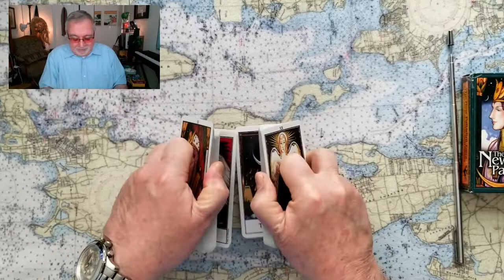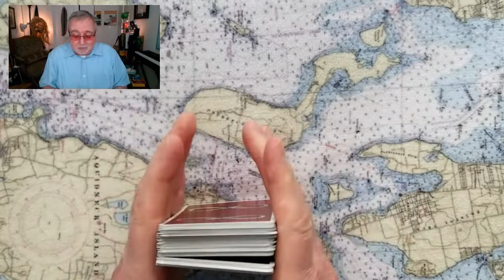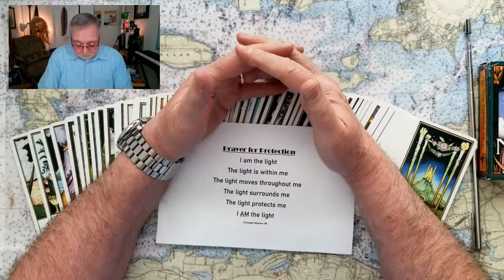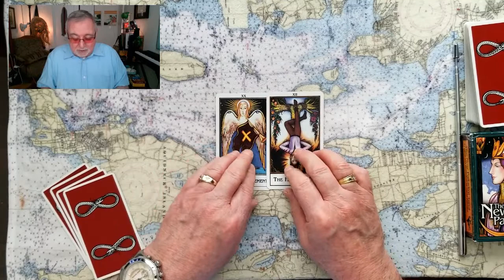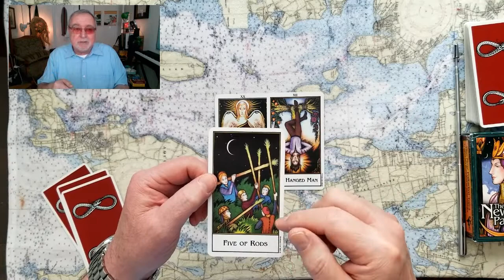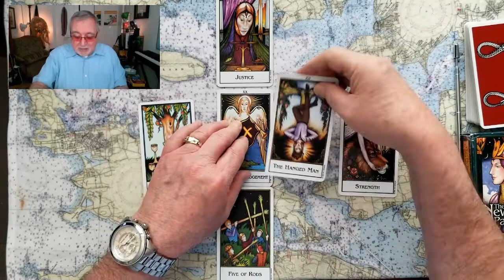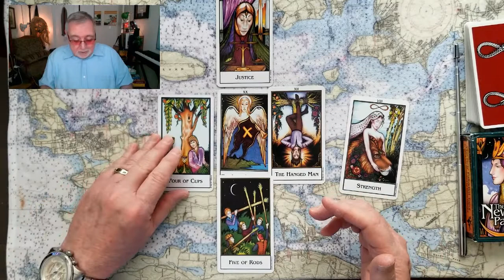Tarot Quickie Vladimir Putin uses Russias' CryptoCurrency get around sanctions Tarot Card Reading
Tarot Quickie Can Vladimir Putin use Russias' Crypto Currency to get around sanctions? Tarot Card Reading